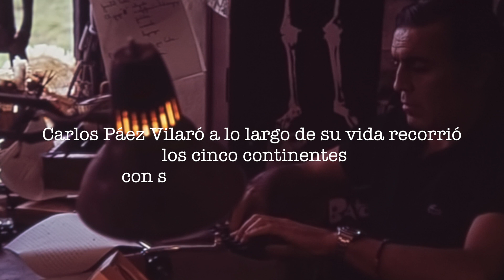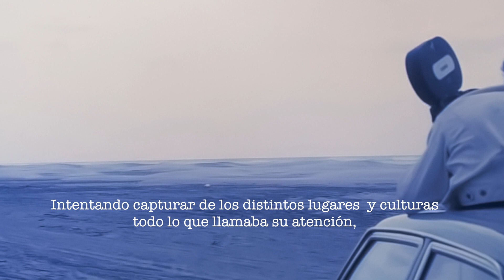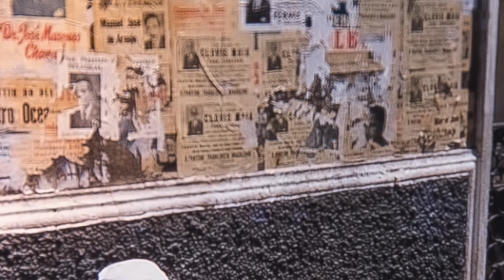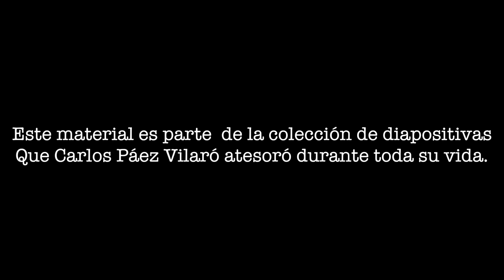Carlos Páez Vilaró fotos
Recopilación de fotos de Carlos Páez Vilaro en un video creado para recordarlo en el día de su cumpleaños